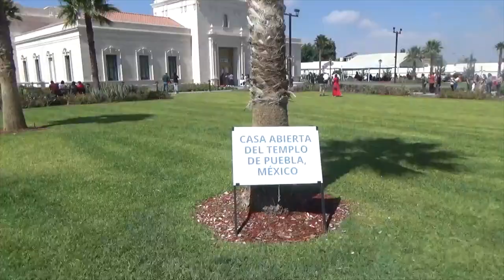PUEBLA TEMPLE OPEN HOUSE 2024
In April, Neil and Margarita Millman traveled to Puebla, Mexico to visit her family and to attend the LDS Puebla Temple Open House.